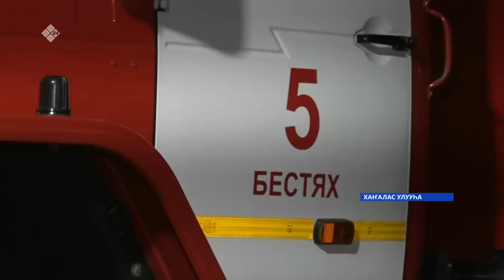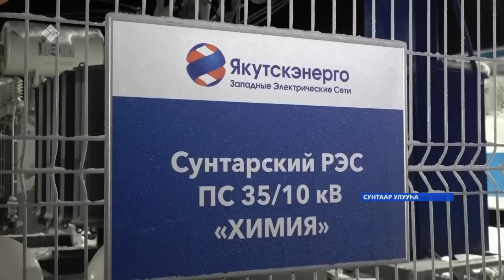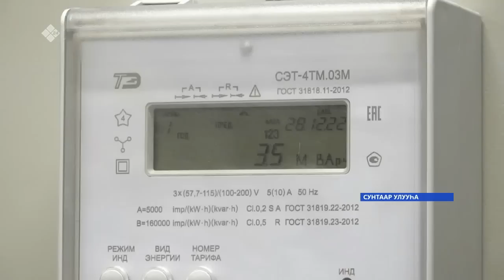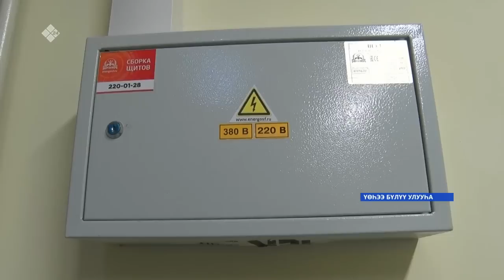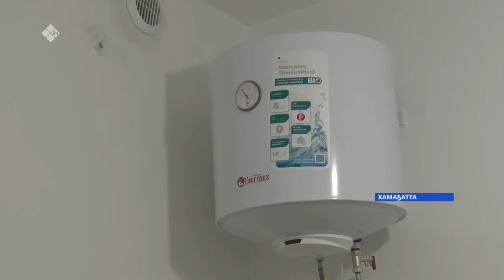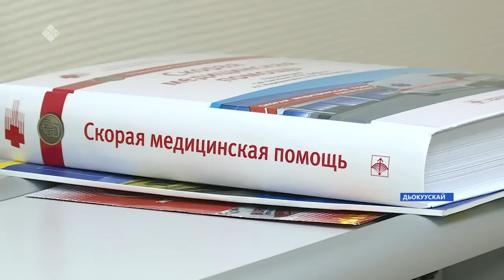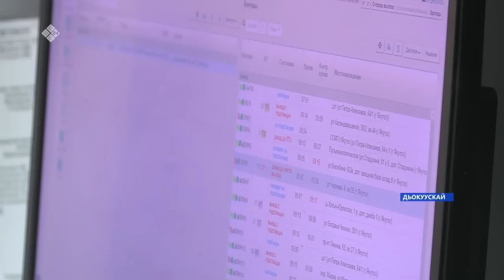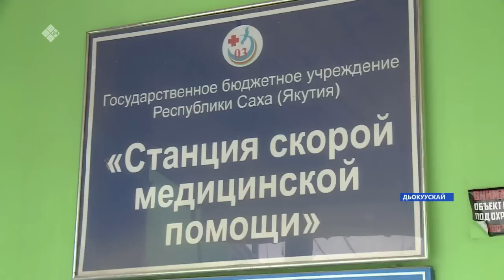«Саха сирэ» информационнай биэрии. Ахсынньы ыйын 29 күнэ 20:30